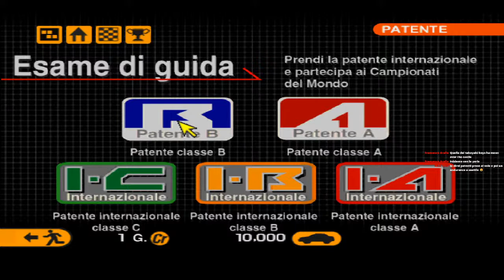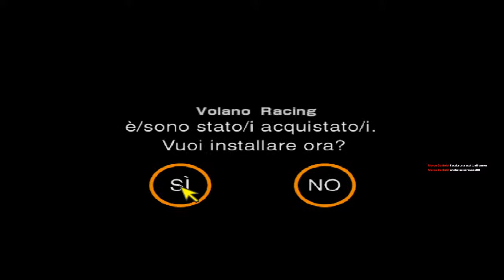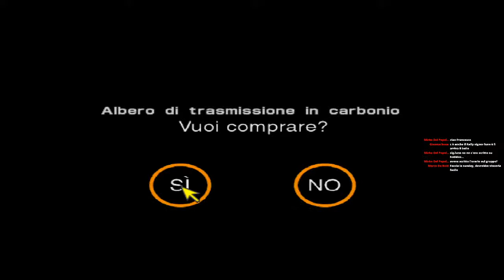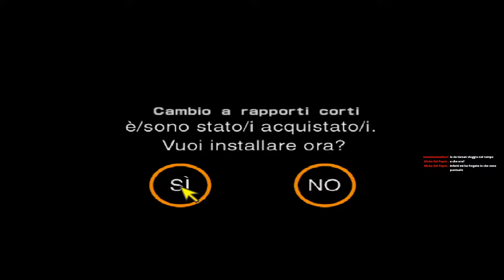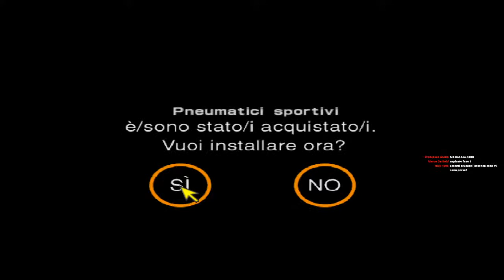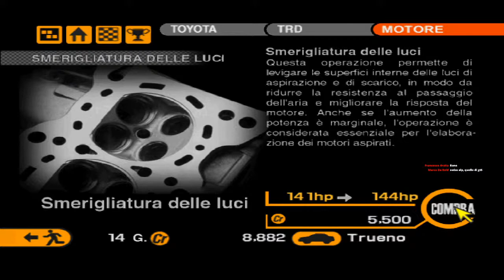HobblesLive - Gran Turismo 2 #1